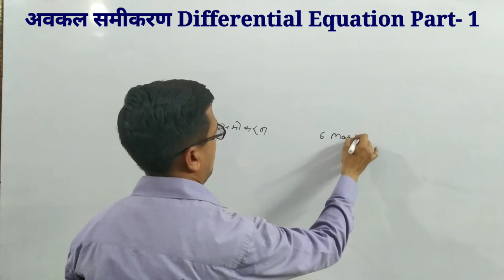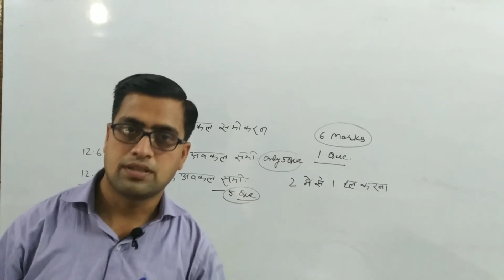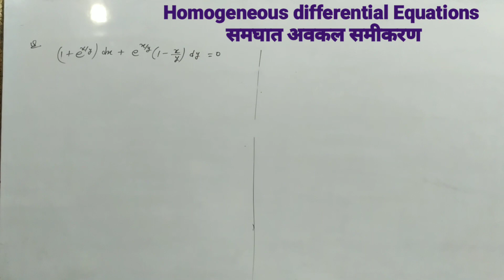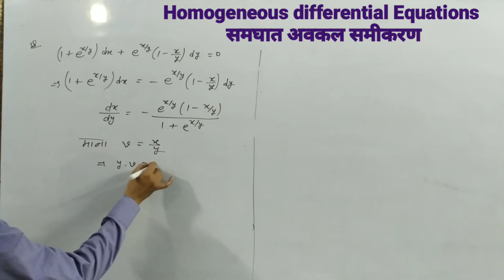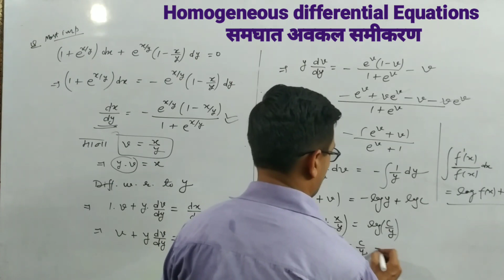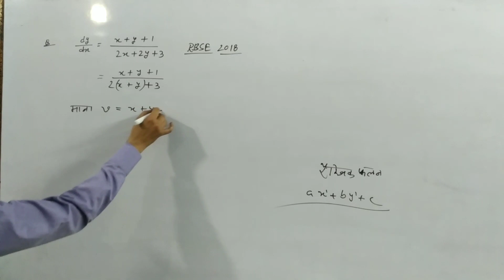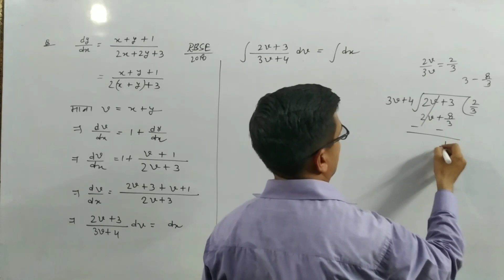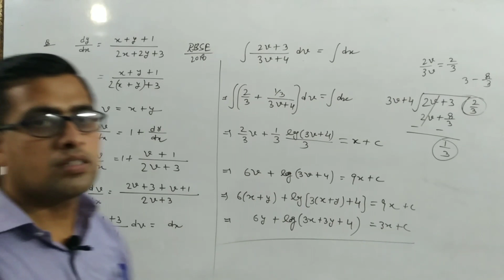Differential Equation class12 | अवकल समीकरण | Homogeneous differential Equations | समघात अवकल समी.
Differential Equation class12

अवकल समीकरण कक्षा12

 समघात अवकल समीकरण

केवल 5 महत्त्वपूर्ण प्रश्न हल सहित

subject -maths

2 Chapter -3 Matrix आव्यूह

3. Chapter -4 Determinants
सारणिक

 4. Chapter-5

5. Chapter-9 Integration
समाकलन